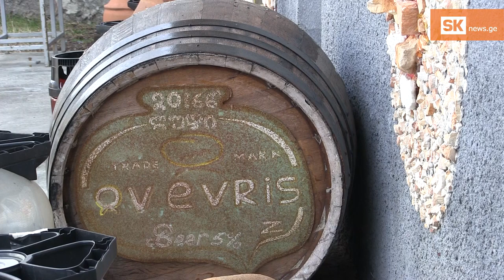ასპინძაში ქვევრის ლუდს ამზადებენ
ასპინძაში ლუდის მოყვარულებმა  სახლში, აქამდე არარსებული მეთოდით, ქვევრში ლუდის დამზადება დაიწყეს და იმდენად გემრიელი გამოვიდა, რომ გასაყიდად  ჯერ ახალციხეში, შემდეგ კი თბილისსა და გუდაურშიც წაიღეს.